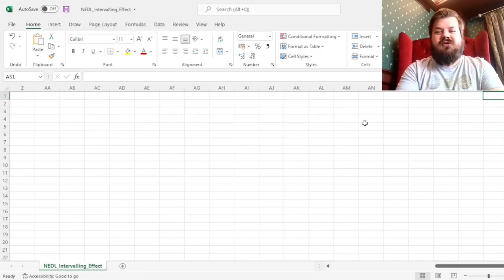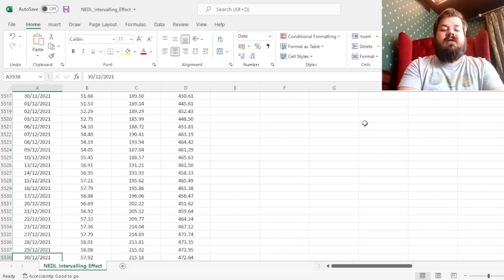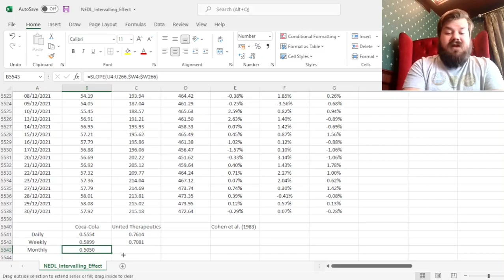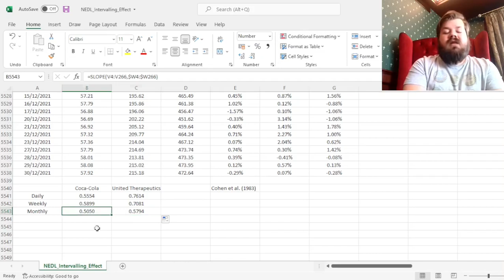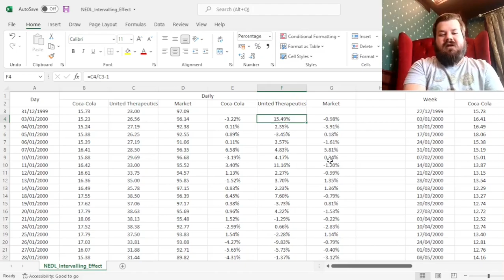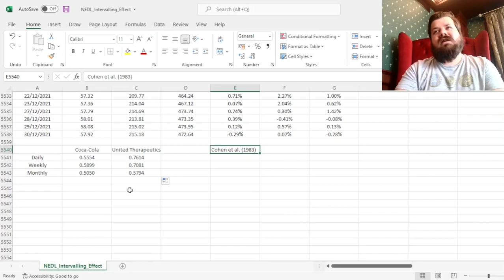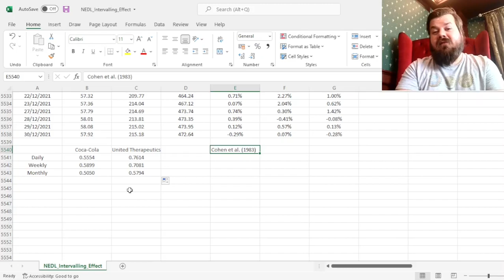Intervalling effect explained: Bias in beta measurement (Excel)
Intervalling effect bias in beta (Cohen et al., 1983) is a well-known phenomenon related to beta measurement. Today we are discussing the origins and the reasons for the existence of intervalling effect and detecting its presence in beta measurements on various frequencies.